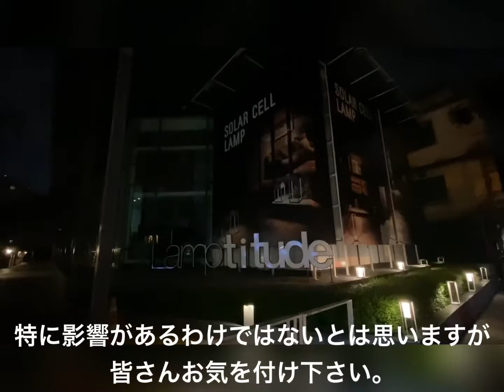【エカマイ】日本人も多く住むバンコク・エカマイ勤務の人物が新型コロナ陽性となったので勤務先を見に行った！2020年12月24日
・店舗名
Lamptitude
・場所

【E-Mail】日本語・Thai・English OK

melmogroup55